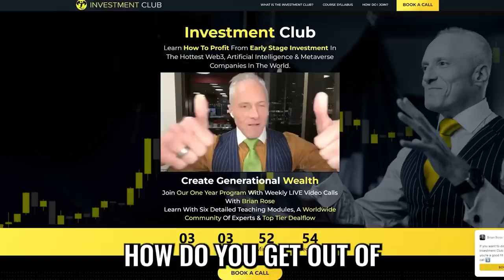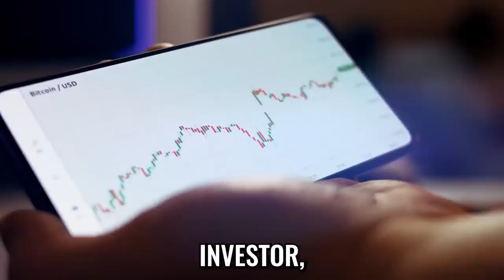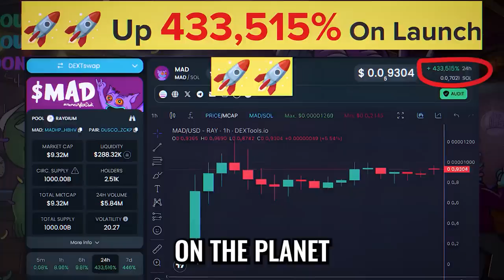From Collapse to Consciousness — The Next Evolution of Humanity - Mo Gawdat